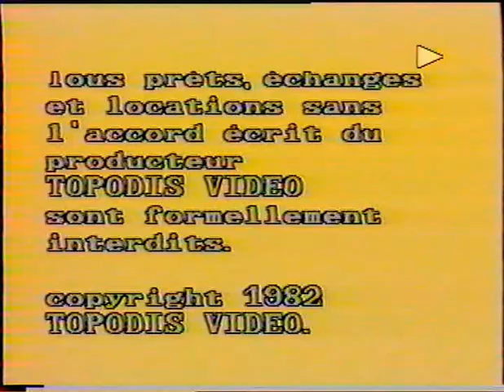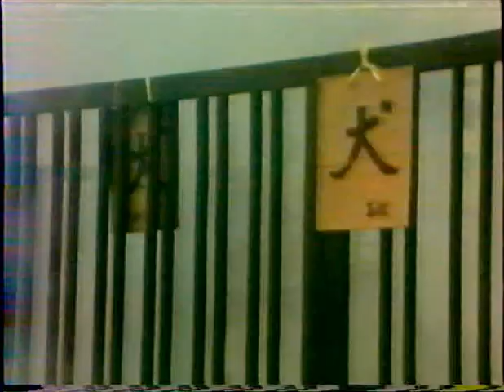Spectreman - Episodes 19 -20 Terreur dans la Ville Nouvelle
Traumatisme d'enfance.